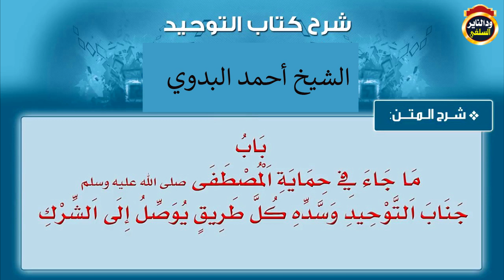باب (21) ما جاء في حماية المصطفى ﷺ جناب التوحيد ... الشيخ أحمد البدوي - كتاب التوحيد